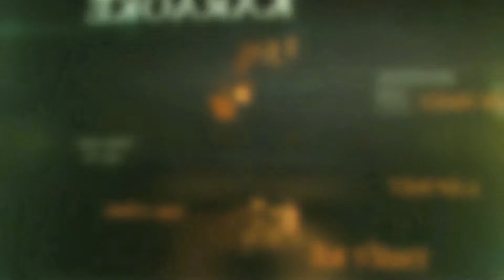[02] Mẫu phòng karaoke bình dân 2021 | Nội Thất Karaoke Bảo Long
 Hotline hộ trợ tư vấn 24/7 : 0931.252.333
 Cơ sở 1 : số 130 đường hoàng công chất, phường phú diễn, quận bắc từ liêm, TP Hà Nội
 Địa chỉ tại TP HCM : Chung cư Pegasuite Tạ Quang Bửu Quận 8, TP HCM